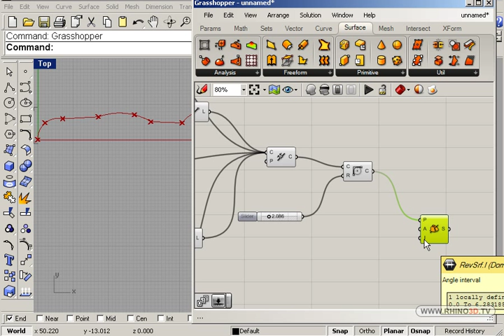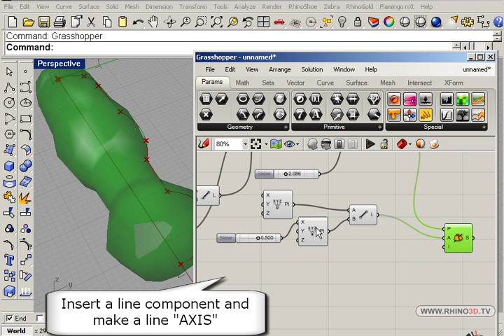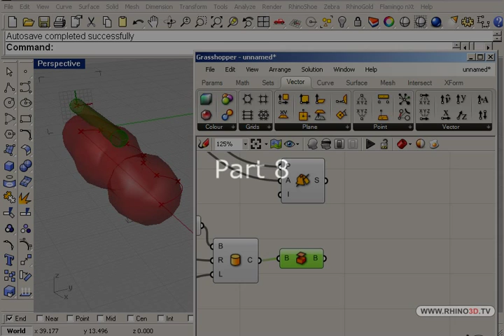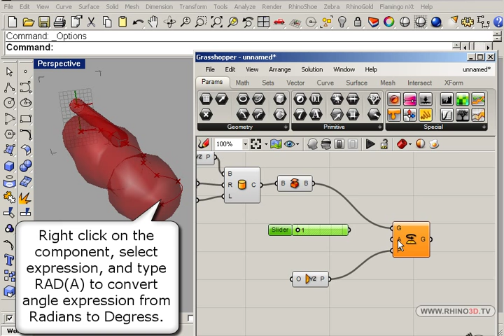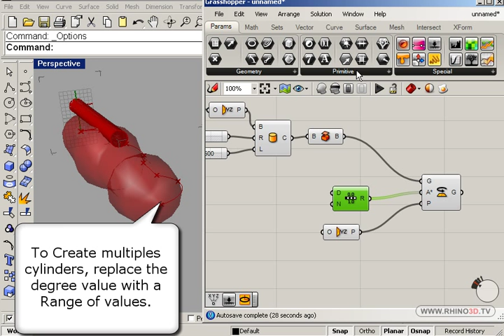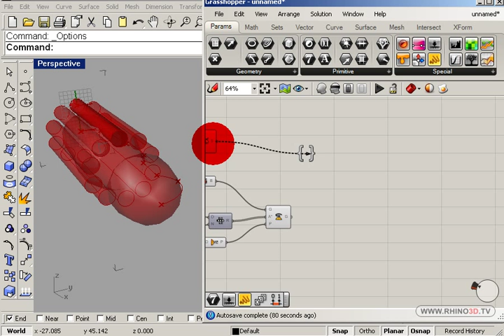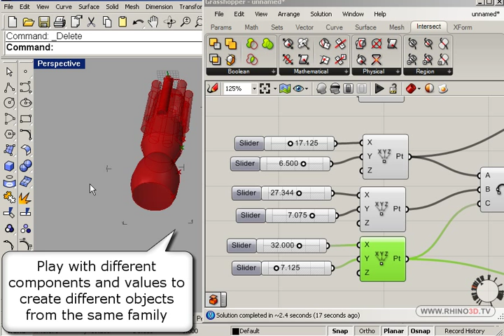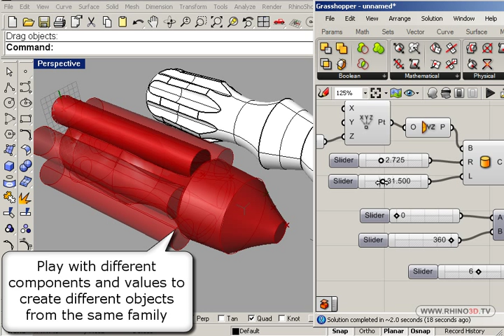Model with Grasshopper a Screwdriver for Rhino [ Part 2 ]